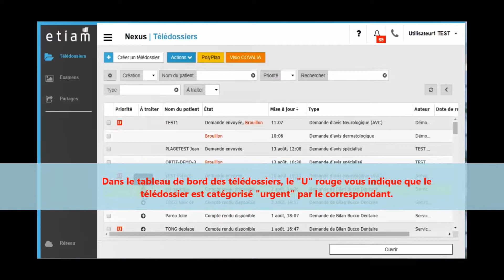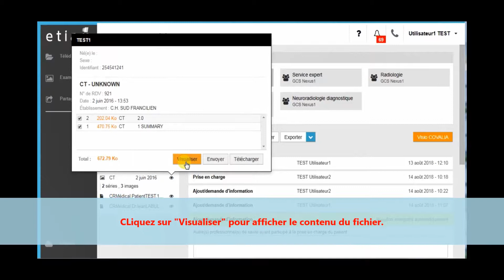ORTIF - Consulter un télédossier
Solution ORTIF - Tutoriel pour consulter un télédossier